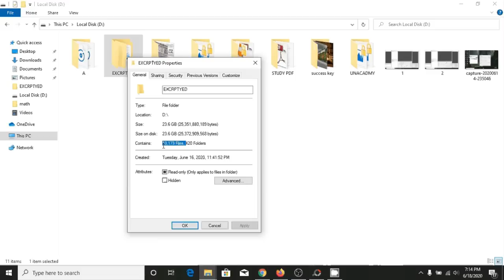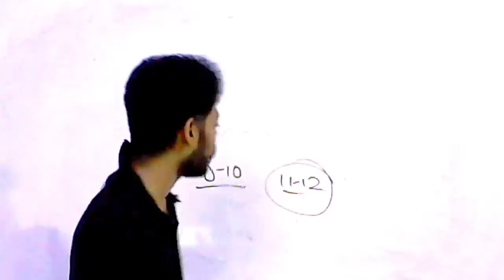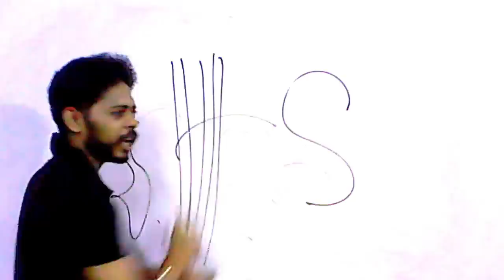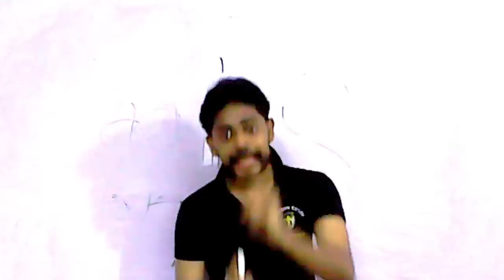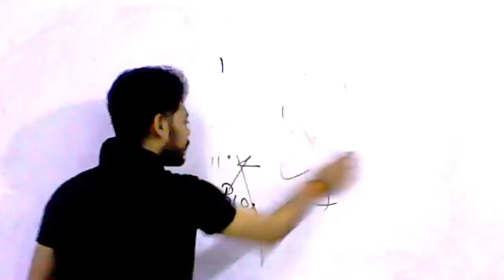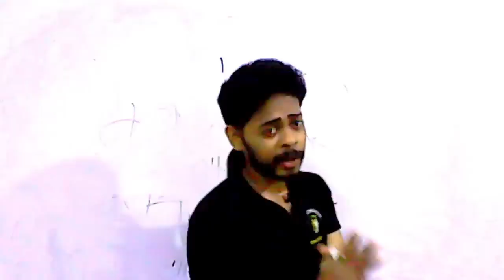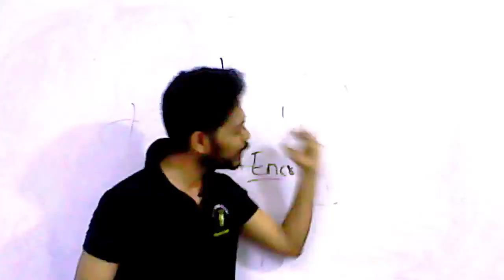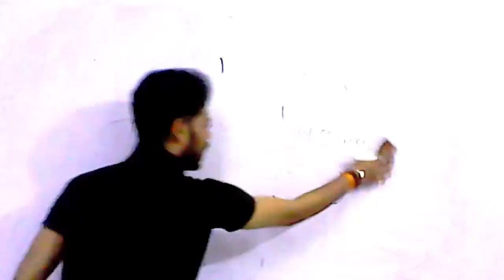जिनके जीवन में Problem आती है वो बहुत खुशनसीब है || भगवान् का माया है सब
GENERAL SCIENCE  : 2 pm

GS TOP 40 QUESTION : 4.00 PM

MATH CLASS (Crash Course ) :6.00 PM

Static Gk :8 PM